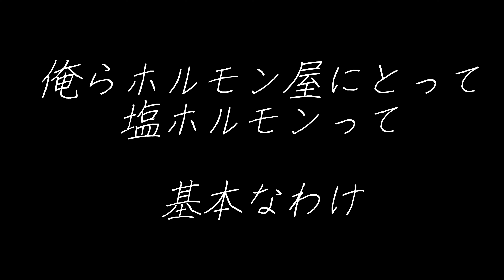【ホルモン焼肉】焼肉屋のマスターが生き様を語る！vol１【ｼｮｰﾄﾑｰﾋﾞｰ】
マスターCです。ショートムービーを作ってみました。
これから連載して行く予定です。うざい！って誰かが止めにかかっても続けます！（笑）

BGMは稿屋隆さんの「隣のノワール」を使用させて頂きました。ありがとうございます。
制作は・・・焼肉野郎Aチーム　でした。